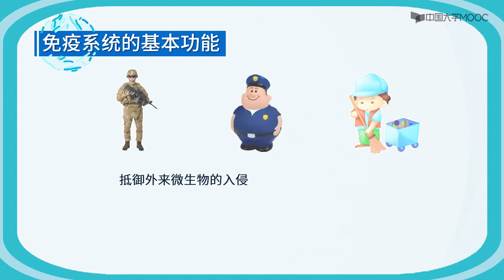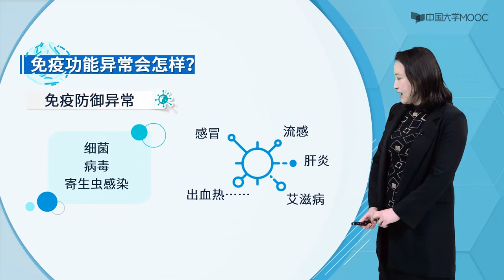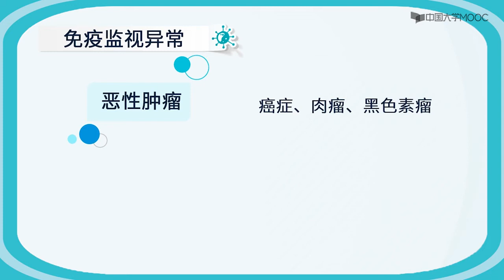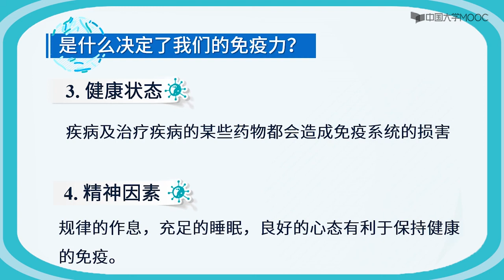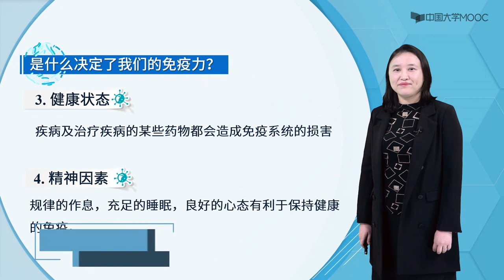免疫的功能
免疫系统的基本功能：
抵御外来微生物的入侵 免疫防御
监视发生癌变的细胞 免疫监视
免疫自稳 清除衰老、死亡及损伤的组织，维持内环境稳定